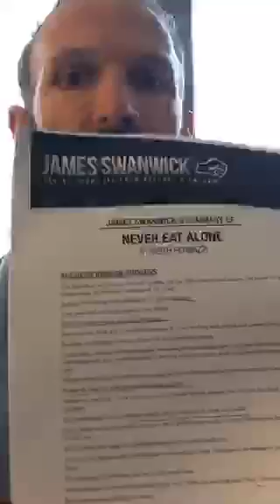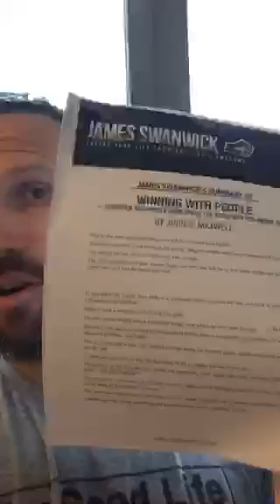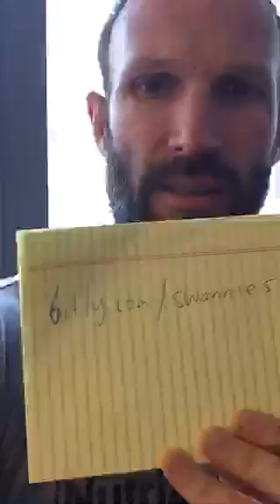My New Years Resolution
What is my new year's resolution? As we go into 2016, I asked my Periscope viewers about new year's resolutions and how to achieve them. Want to know what my new year's resolutions are? Watch to find out.